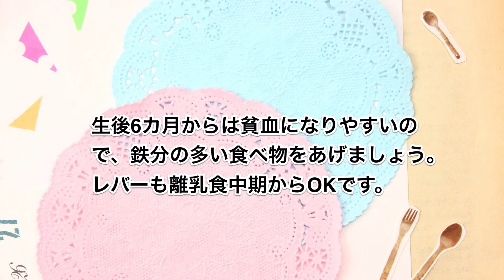離乳食でお肉をあげたのはいつ？先輩ママ達が経験談を語ります。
ママさん達に、離乳食のお肉について聞いてみました。初めてのお肉ってアレルギーも心配
ですよね。色々迷うことも多いと思うので、是非参考にしてみてください。

この動画の関連情報「いつからはじめる？食材別（海藻・保存食）＆時期別にわかる離乳食」